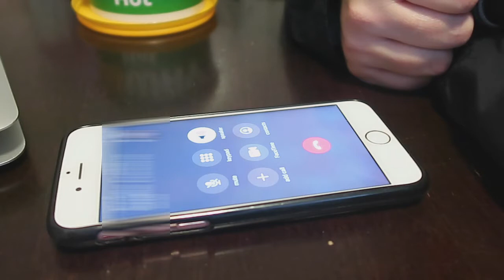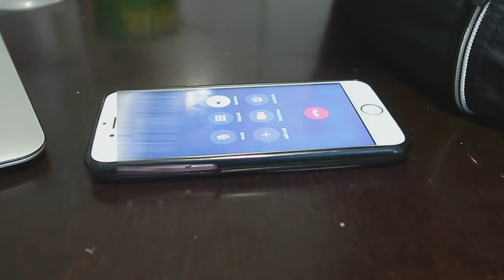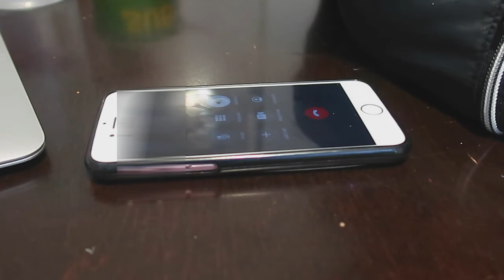ANNOUNCING OUR PREGNANCY TO FRIENDS AND FAMILY | VLOGMAS DAY 12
ℹ️ We were SO EXCITED to tell our friends and family the exciting news that we are pregnant with baby number three! Check out this video to see their reactions.

💜 Welcome to My Perfectly Imperfect Life! Thank you all SO much for your support.

❓(If you see this, comment “Pretty beach!” down below so I know you're awesome and read our descriptions.)

👨‍👩‍👧‍👧 ~~OUR CHANNEL~~

Content includes cleaning and organizing, day-in-the-life vlogs, budgeting (Dave Ramsey style), planning (Happy Planner), meal prep/grocery hauls, homeschool content, challenges and general lifestyle vlogs.

🎶 ~~MUSIC~~~